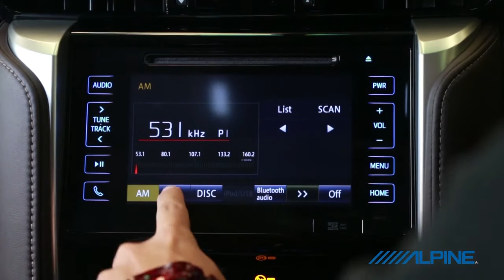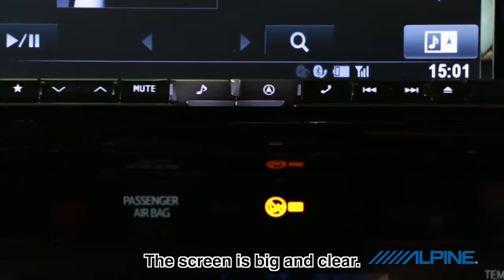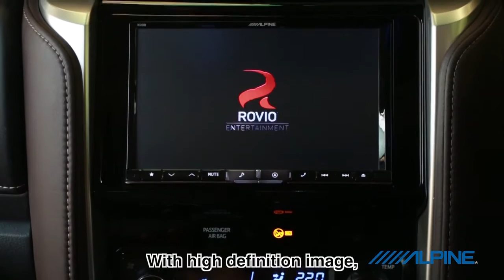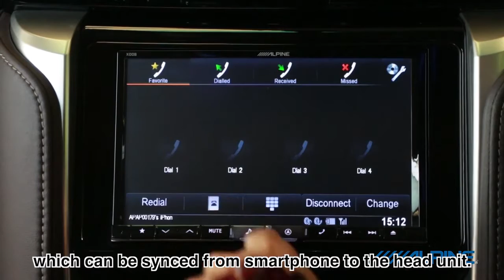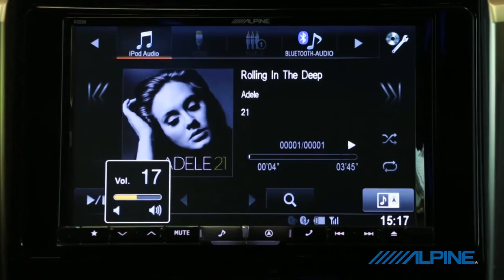OEM VS Alpine Style : Compare Toyota Fortuner multimedia system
See the differences between OEM and Alpine Style multimedia system for The New Toyota Fortuner.

There are 3 main reasons that influence many users and car audio contestants to change their car audio system to Alpine:

1) Sleek design
2) Bigger screen and higher definition
3) Better sound